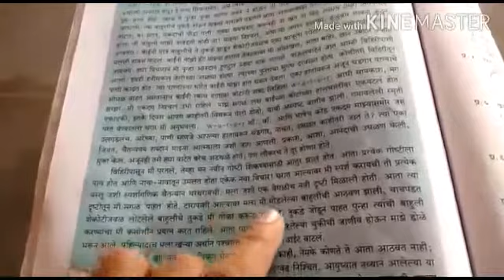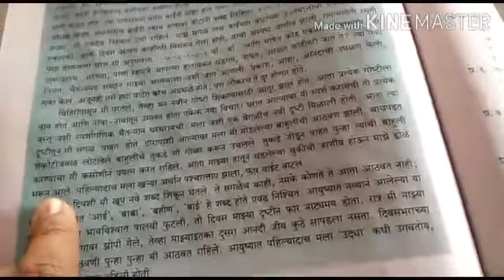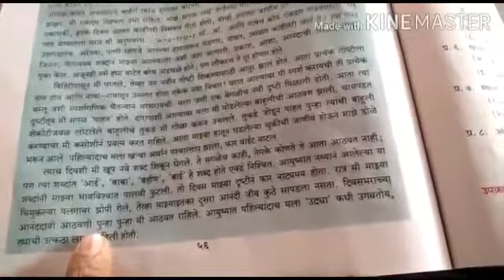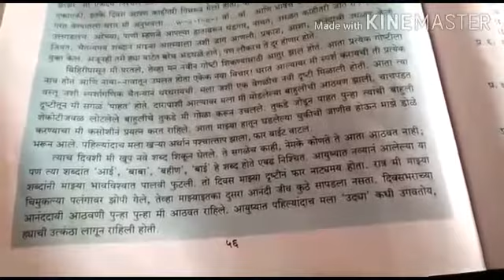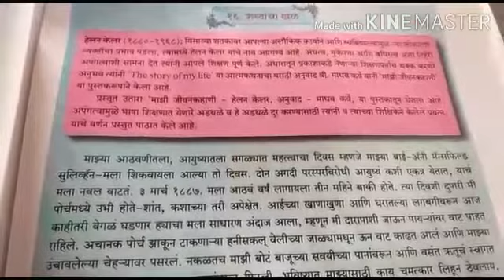HERA ENGLISH SCHOOL STD. IX (MARATHI) ONLINE CLASS